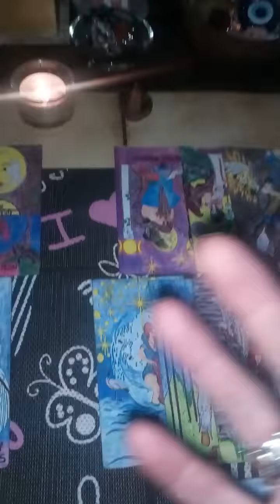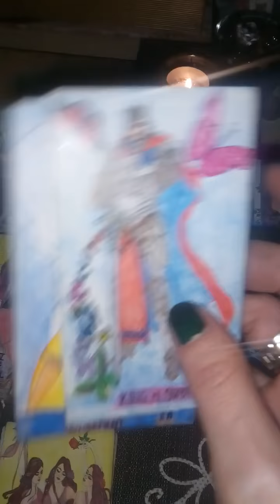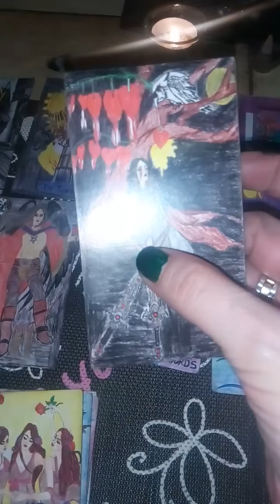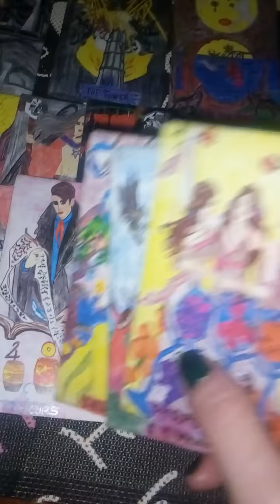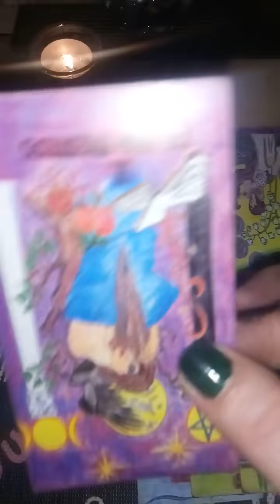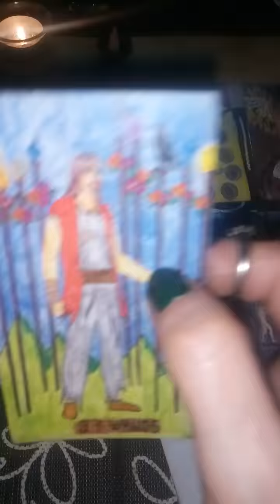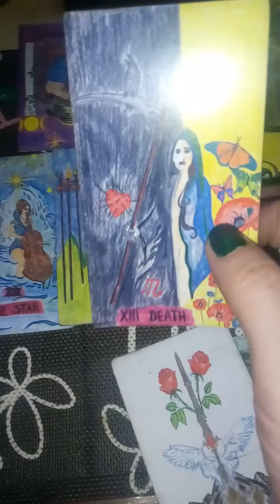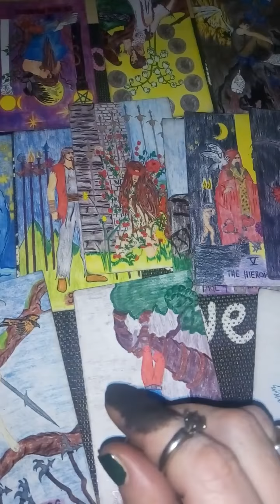Zašto ste se sreli😈💣🔮🔮🔮